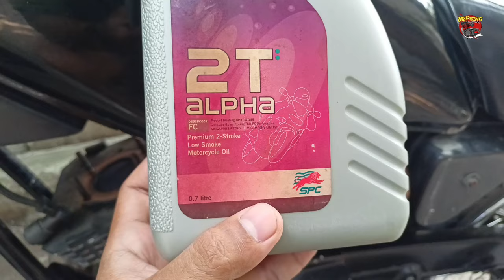KERAK MESIN - SPC 2T ALPHA Oli samping SPC 2t lawas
Donated by, 😊

Kerja sama 😊 atau tanya-tanya juga boleh 😁
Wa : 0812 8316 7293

Tipe bensin : pertalite (perubahan bbm, dikonfirmasi)
Stelan pj/mj : 22,5/145
Karbu : standar
Supply oli : pompa oli, mix on tank (disebutkan)
OS : standar (nol)
Blok : Crun (aftermarket)
Piston : FIM os 0 (nol)
CDI : GASPOLL RACING
Spull kelistrikan : standar
Coil : standar
Busi : champion (15 ribua.an)
Head blok : standar
Membran : standar + lidah karbon (aftermarket)
Knalpot : boban c33
Metode 1 : stelan standar. sumber oli samping hanya dari pompa oli, dg stelan standar (stelan oli paling bawah)
Metode 2 : stelan basah. oli samping dr pompa oli + campur di tangki, mulai dr 5ml, 7ml, 10ml dst (disebutkan)
Skenario : pemakaian harian, turing (disebutkan)
Jarak tempuh : 10km
Durasi pengambilan data : 250km atau setelah pemakaian 15 ltr bbm

*tujuan dr observasi ini adalah untuk membaca kemampuan oli samping yg di uji (bukan mencari oli samping yang terbaik), dengan sekenario pemakaian harian dan dg spek mesin standar. sehingga bisa menjadi gambaran buat para penonton yg sedang mencari referensi performa dari sebuah oli samping.

Berbeda mesin, beda spek mesin, beda gaya pemakaian, tentu aja akan berbeda hasilnya men.

Tks boiii.. 🙏